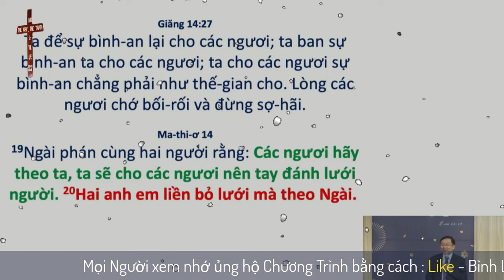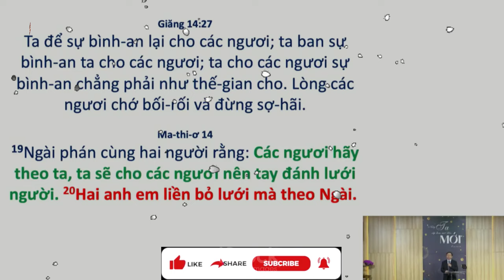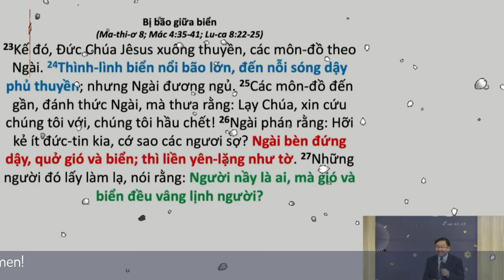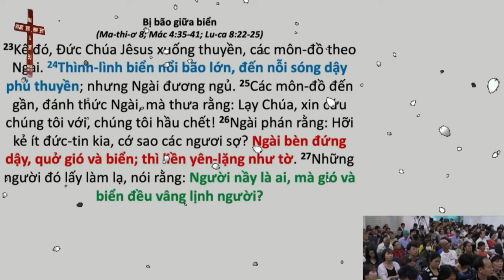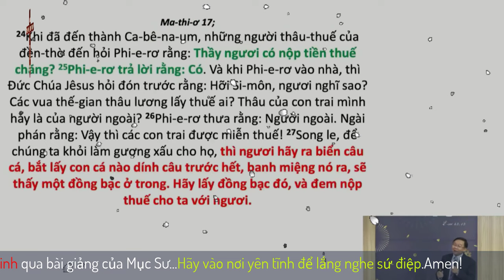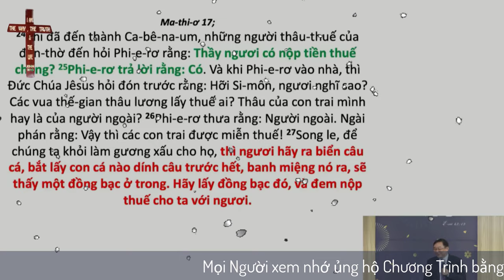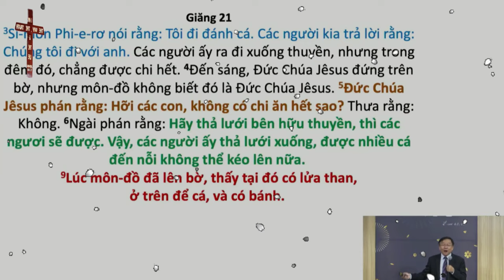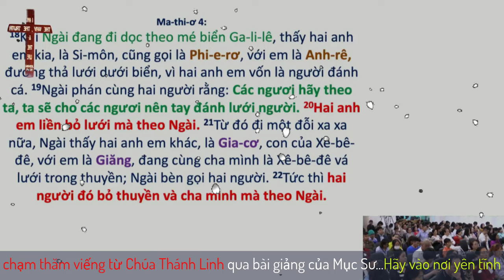Mục Sư Phạm Đình Nhẫn | Cuộc Đời Có Chúa | UGOC Van Thanh Bac